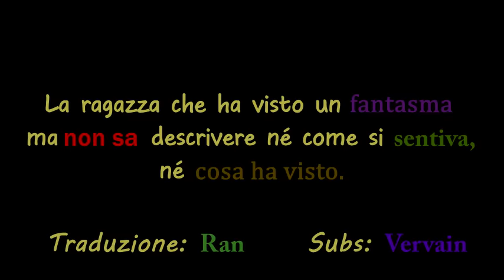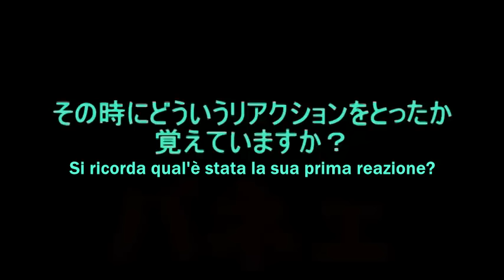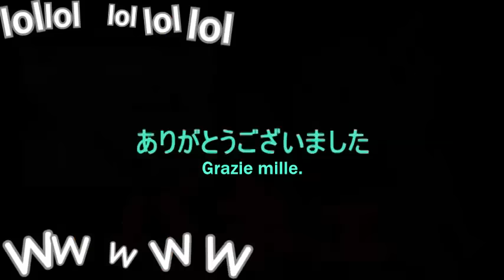【Kagamine Rin】La ragazza che ha visto un fantasma【Sub ITA】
La ragazza che ha visto un fantasma ma non sa descrivere né cosa ha visto, né come si sentiva 心霊体験をしたアイツのその時の状況 と心境がまったく伝わってこない -That Girl Who Encountered a Ghost Can Neither Describe What She Saw, Nor How She Felt at that Moment at All. - Sub Ita

　　（ ・ω・）
　　○=｛=｝〇,
.ｗｗし ｗ`（.＠）ｗｗｗｗｗｗｗｗｗ

Attenzione!! Il testo è molto adattato all'italiano e scritto in maniera adatta per darvi la sensazione del VERO bimbominkia.

NOTE:
"wwwwww" in giapponese è l'equivalente di LOL: è la prima lettera di "warau", che significa "ridere"

Musica e testi: Utata-P
PV: drahtpuppe; Sekken-P
Italian translation by me (Ran) with the help of the English translation by Shiratori